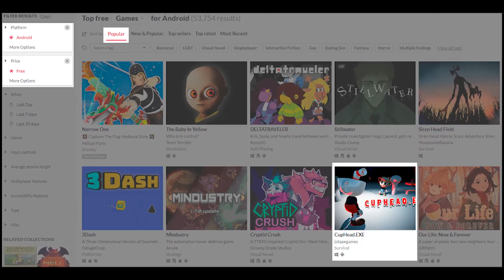CUPHEAD, A VERDADEIRA HISTÓRIA!